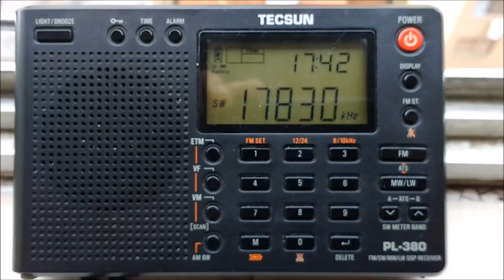BBC WS 17830KHz via Ascension Island - 14MAR2017 1742utc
Tuned in Curitiba-PR, southern Brasil.